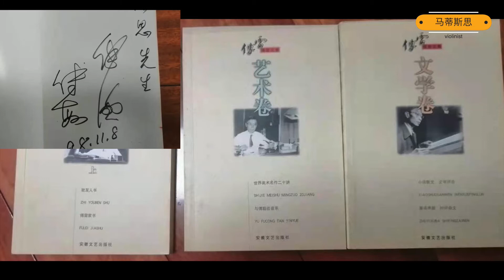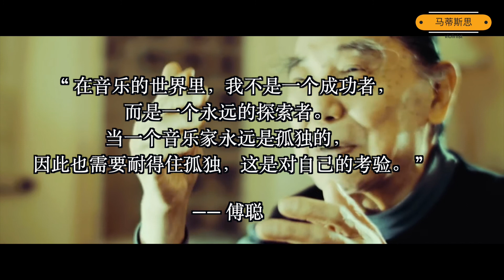RIP｜他才是第一位得肖邦钢琴的中国人，也是第一位中国钢琴诗人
RIP｜他才是第一位得肖邦钢琴的中国人
也是第一位中国钢琴诗人
魔幻2020的最后几天
艺术界接连噩耗
简短回顾一下傅老传奇的艺术人生